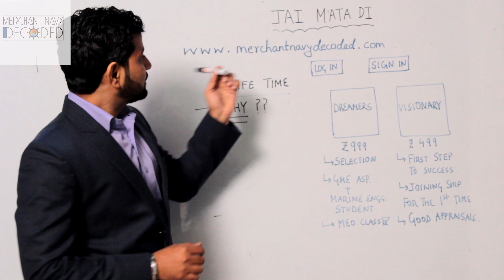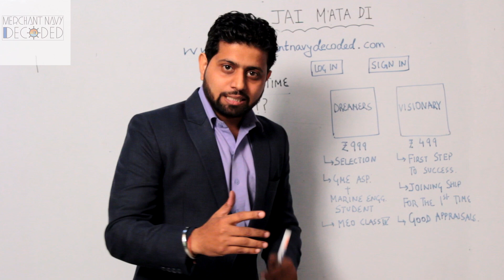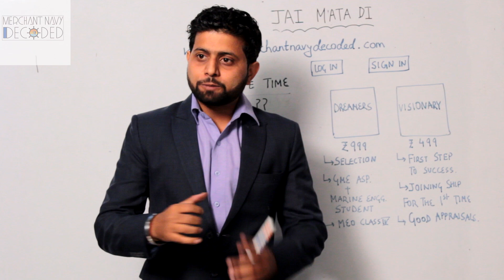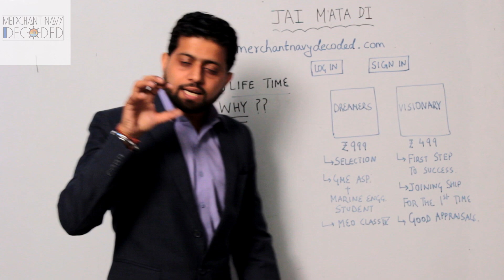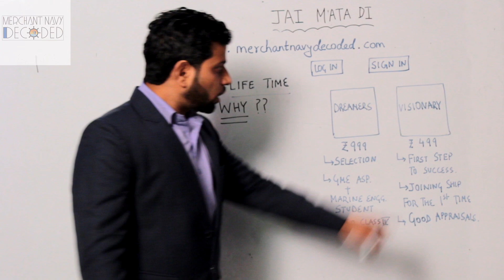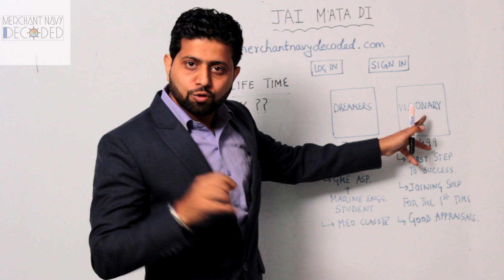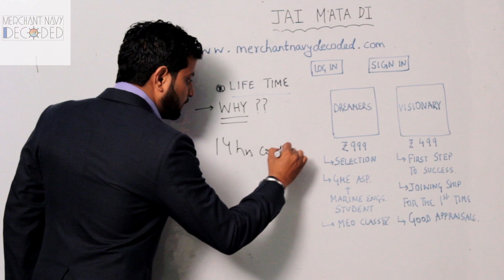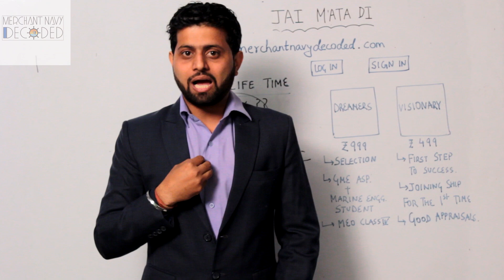How To Earn Respect On Ship || How To Stay Motivated On Ship